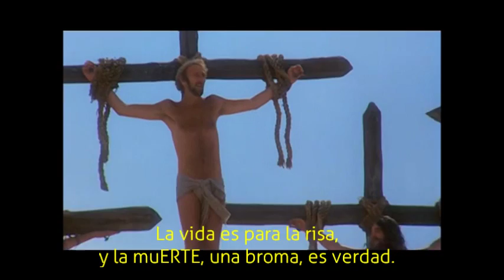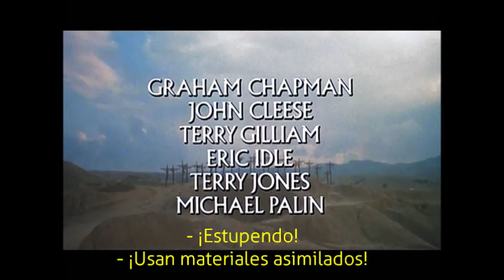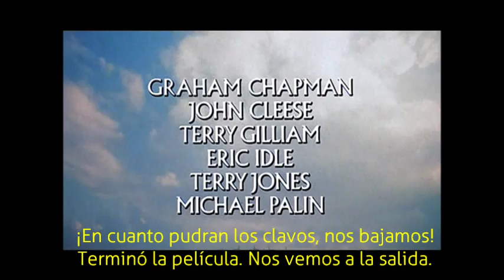Brian 32 meses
32 meses del ERE de General Dynamics - "Mira siempre el lado brillante de la vida"